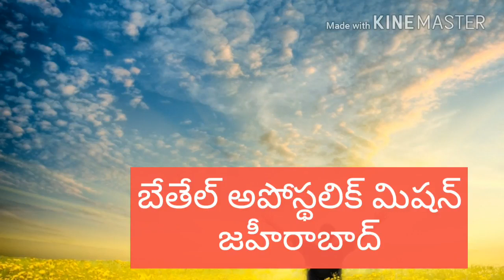దేవుడు మమ్మును ఏ ఆధారణతో ఆదరించుచున్నాడో